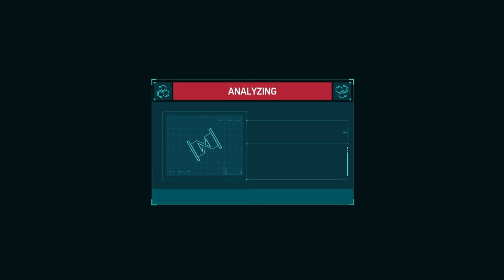Spider-Man Sidequests Part-4